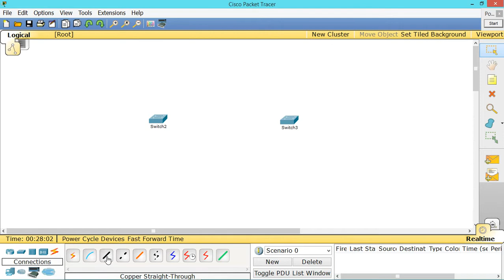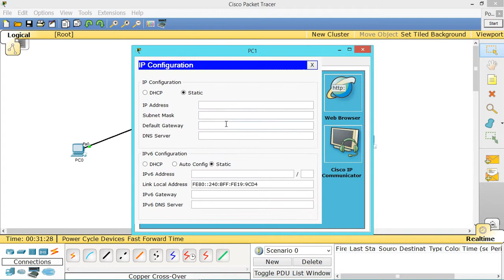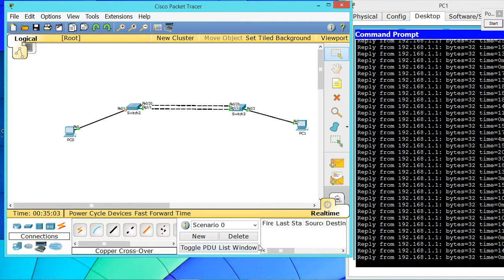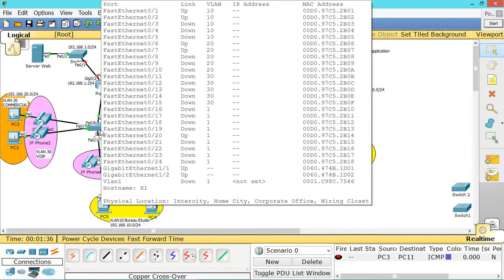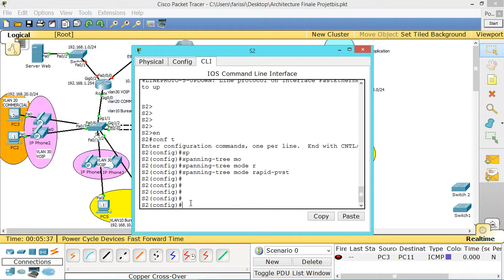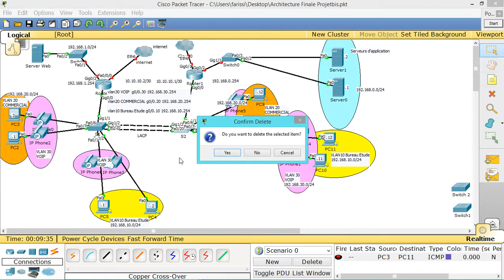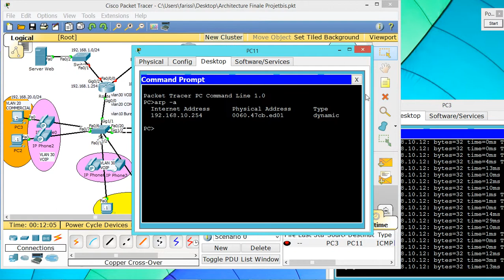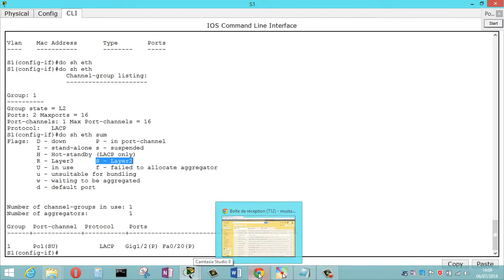etherchannel niveau 2